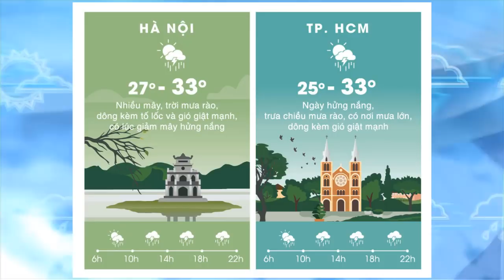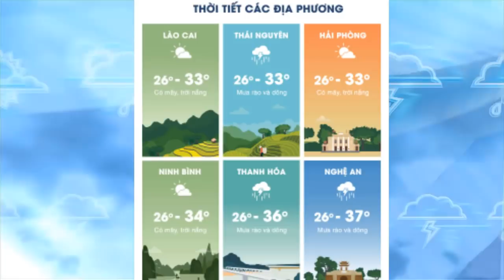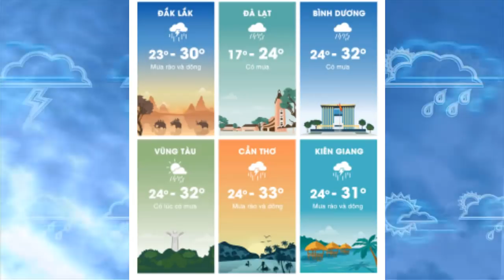Dự báo thời tiết 22/8 : Nắng nóng gay gắt diện rộng tiếp diễn ở Trung bộ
Dự báo thời tiết 22/8 : Nắng nóng gay gắt diện rộng tiếp diễn ở Trung bộ                                                                                                              Theo bản tin dự báo thời tiết từ Trung tâm dự báo khí tượng thủy văn Quốc gia, ngày hôm qua 21/8, do ảnh hưởng của hiệu ứng phơn, nên các tỉnh ven biển Trung Bộ, tiếp tục xảy ra nắng nóng diện rộng, với nhiệt độ cao nhất ngày, phổ biến trong khoảng 35-38 độ, một số nơi cao trên 38 độ như: Con Cuông (Nghệ An) 39,1 độ, Ba Đồn (Quảng Bình) 38,2 độ, Tuyên Hóa (Quảng Bình) và Ba Tơ (Quảng Ngãi) 38,1 độ, Tam Kỳ (Quảng Nam) 38,7 độ,…
Dự báo: Do ảnh hưởng của gió Tây Nam gây hiệu ứng phơn mạnh, nên trong ngày hôm nay 22/8, nắng nóng diện rộng, tiếp tục xảy ra ở các tỉnh ven biển Trung Bộ, với nền nhiệt độ cao nhất ngày, phổ biến từ 35 - 37 độ, có nơi trên 37 độ. Thời gian có nhiệt độ trên 35 độ, từ 12-16 giờ. Từ ngày mai 23/8, nắng nóng dịu dần ở các tỉnh Bắc Trung Bộ. Các tỉnh ven biển Trung và Nam Trung Bộ, nắng nóng tiếp tục duy trì trong vài ngày tới.
Cấp độ rủi ro thiên tai do nắng nóng: cấp 1.
Thủ đô Hà Nội cũng như các tỉnh phía Bắc, hôm nay có nắng, tuy nhiên hiện tượng mưa rào và dông vẫn xuất hiện rải rác, nhiệt độ duy trì mức 30 - 33 độ, có nơi trên 33 độ C.
Khu vực Tây Nguyên nhiệt độ tương đối mát mẻ, mưa rào dự báo, xuất hiện vào chiều và tối nay.
Hình thái thời tiết tại các tỉnh Nam Bộ, tương tự như miền Bắc, nhiệt độ cao nhất ở mức 32 độ C.Dự báo thời tiết cho các khu vực trong cả nước, ngày và đêm 22/08/2018
Nhiều mây, có mưa rào và dông rải rác. Gió nhẹ. Trong cơn dông có khả năng xảy ra tố, lốc và gió giật mạnh. Độ ẩm từ 58 - 96%.
Nhiệt độ cao nhất từ :         30 - 33 độ, có nơi trên 33oC
Nhiều mây, có mưa rào và dông rải rác. Gió nhẹ. Trong cơn dông có khả năng xảy ra tố, lốc và gió giật mạnh. Độ ẩm từ 60 - 96%.
Mây thay đổi, ngày nắng nóng, chiều tối và đêm có mưa rào và dông vài nơi, riêng Thanh Hóa- Nghệ An, chiều tối có mưa rào và dông rải rác. Gió tây nam cấp 2-3. Độ ẩm từ 50 - 93%.
Nhiệt độ cao nhất từ :         35 - 37 độ, có nơi trên 37oC
Mây thay đổi, ngày nắng nóng, chiều tối và đêm có mưa rào và dông vài nơi. Gió tây nam cấp 2-3. Độ ẩm từ 50 - 93%.
Tây Nguyên
Nhiều mây, có mưa rào và dông vài nơi, chiều tối và đêm có mưa rào, và rải rác có dông. Gió tây nam cấp 2-3. Trong cơn dông có khả năng xảy ra tố, lốc và gió giật mạnh. Độ ẩm từ 70 - 98%.
Nam Bộ
Mây thay đổi, có mưa rào và dông vài nơi; riêng chiều tối có mưa rào và rải rác có dông. Gió tây nam cấp 2-3. Trong cơn dông có khả năng xảy ra tố, lốc và gió giật mạnh. Độ ẩm từ 68 - 98%.
Hà Nội
Nhiều mây, có mưa rào và dông rải rác. Gió nhẹ. Trong cơn dông có khả năng xảy ra tố, lốc và gió giật mạnh. Độ ẩm từ 65 - 98%.
Nhiệt độ thấp nhất từ :        25 - 28oC                                                                                                           Kênh Trọng Võ Đình chia sẻ những niềm đam mê của cuộc sống :Tin tức-cờ tướng-phim-ca hát-giải trí...